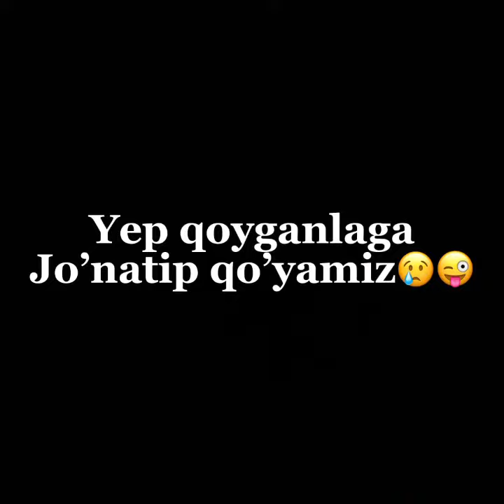Iphone ketdi qulog'ini ushlab